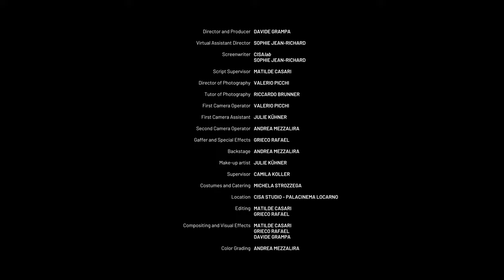Elias Bertini - I CANNOT BREATHE (official video)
I cannot breathe
Elias Bertini

Directed by Davide Grampa
Produced by Elias Bertini, Davide Grampa & CISA

Lyrics by Elias Bertini & Camila Koller

Buy ‘I cannot breathe’ on

LYRICS
I cannot breathe

I wanna go out in the cold sun
I cannot breathe
I cannot breathe because you left me wounded on the ground

I cannot breathe
I cannot breathe…

We’re all avoiding human touch like the plague
And every kid is being taught that when alone they are safe
To feel your breath, I cannot
Even your smile, I forgot
How can I keep pretending to be everything (that) I’m not?

And every time I’m walking down the streets I’m lost in a dream
Where I’m about to kill myself cause there’s no one to be seen
So are we working to live
Or only living to work?
It’s more legit the need for power than the love for the earth

Coming back, coming back for more

I cannot breathe
I cannot breathe…

Ohhhh

I cannot breathe
I cannot breathe…

Spreading fear in us, hope is a flicker
Try to buy health from the ones getting us sicker
Starving for truth because we’re fat from the lies
I cannot believe people prefer to be blind

When will the day come that we (all) open our eyes?
When will the day come that we (all) open our minds?

I cannot breathe
I cannot breathe…

Ohhhh

I cannot breathe
I cannot breathe…